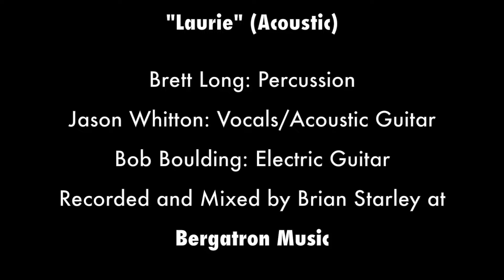Jason Whitton: Tiny Desk Contest Entry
This is a song called Laurie that I wrote. I hope you dig it.